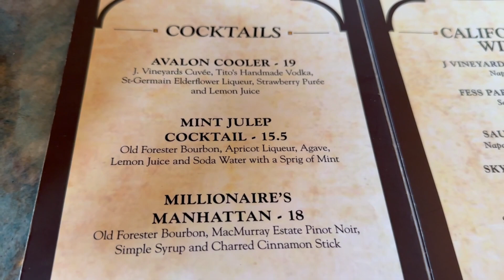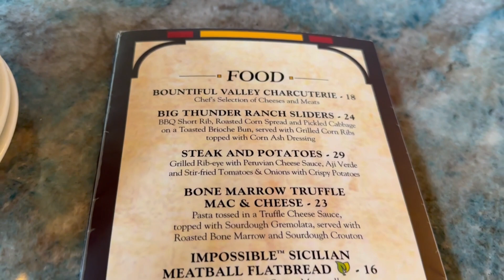Back in Disneyland! | Food and fun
We finally got to visit the DIsneyland resort after being away for a few weeks. We sampled some new churros and seasonal foods and enjoyed some classic rides.